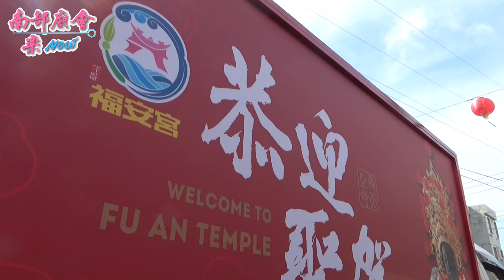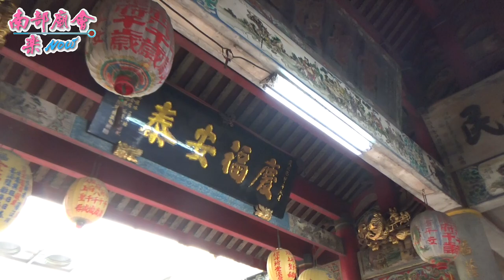8/18(二) 雲林下崙福安宮全台開基丁府八千歲祖廟歲次庚子年祈安繞境